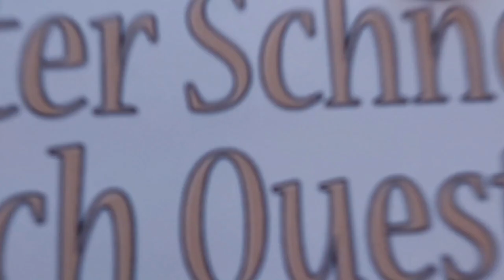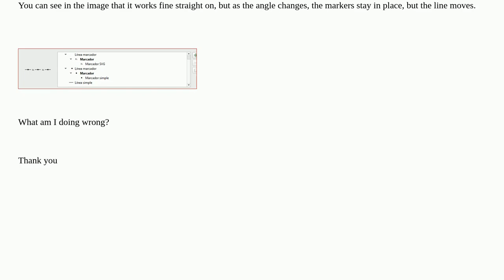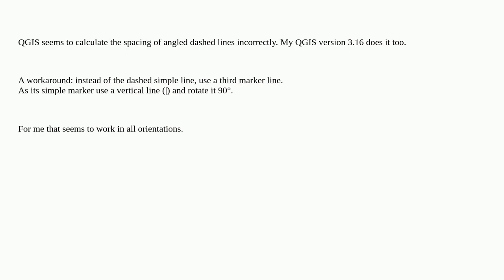Gis: Do custom dashed lines fail when rotated?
Do custom dashed lines fail when rotated?

A special thanks goes out to the community

  qgis symbology